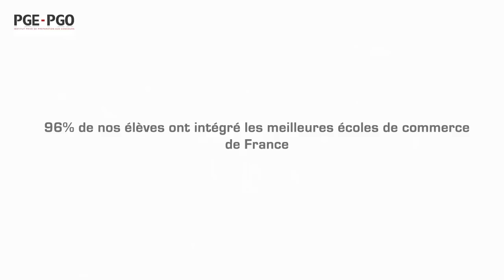PGE-PGO entretien oral ALEXANDRA BELIN de type prépa ESSEC, EDHEC, ESCP admissions parallèles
✅  Entretien de motivation d'Alexandra BELIN de type prépa ESSEC, EDHEC, ESCP en admissions parallèles.

L'oral des écoles de commerce dites "parisiennes" (top5 des ESC) est souvent particulier: il est parfois court, le jury a des attentes spéciales car il a le choix entre de très bons candidats (CPGE ou AST), le candidat doit montrer bien développer son propos, relier ses réponses à des expériences et ASSUMER SON STRESS.

✅  Pourquoi faut-il une préparation aux concours ?
- Pour savoir parler de soi et de son projet
- Pour convaincre du choix de l’école visée
- Pour gagner en aisance oratoire et en pouvoir de conviction
- Pour adopter les comportements qui vous permettront de réussir vos entretiens de motivations
- Pour repérer les erreurs à éviter

Autant d'éléments qui vous permettront de vous démarquer le jour J face aux Jurys !

Robin Morth est Directeur Opérationnel de PGE PGO, un des meilleurs spécialistes des épreuves orales en école de commerce, auteur de plusieurs ouvrages dont « Le Grand guide des entretiens de motivation » et jury de concours dans plusieurs écoles.

▶️ REJOIGNEZ-NOUS SUR LE GROUPE FACEBOOK "RÉUSSIR LES ORAUX DES ÉCOLES DE COMMERCE" pour bénéficier de conseils exclusifs de jurés et anciens

✅ Retrouvez toutes nos dates de préparation aux entretiens de motivation dans toutes la France

A propos de PGE-PGO :

PGE-PGO est le spécialiste de la préparation aux concours des écoles de commerce, d’ingénieurs et Sciences Po, à distance et dans toute la France !
Accompagner, préparer, motiver tous nos étudiants afin qu’ils intègrent l’école dont ils rêvent et qui les conduira à la réussite professionnelle : voici notre mission depuis près de 15 ans.